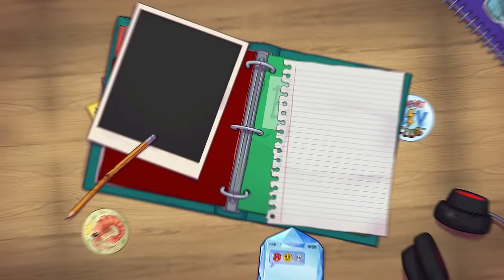I have so much love to give EXCLUSIVELY to cats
In which we learn that cats can smell mage armor and Aelwyn Abernant is still in her hot girl era (Seacasters watch out). Also: I'm not crying, you're crying.

From Dimension 20 : Fantasy High : Junior Year : Episodes 9-11 (I'm bringing colons back, gang)

a.k.a. Brennan and Siobhan nail the sibling vibes and Adaine gets it